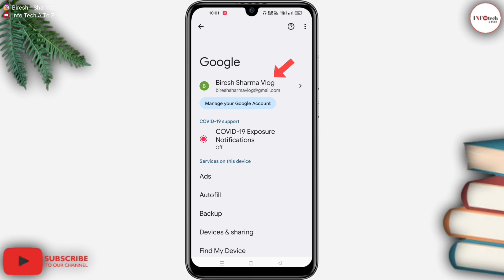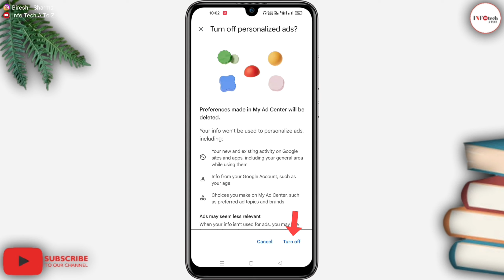Google recommend ads 😲 | Recommend Ads कैसे बंद करें हमेशा के लिए ? Ads Problem कैसे बंद करें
mobile screen पे automatic आनेवाले ads को कैसे बंद करें
विज्ञापन कैसे बंद करें
स्क्रीन ऐड कैसे बंद करें
मोबाइल पर ऐड कैसे बंद करें
मोबाइल में ऐड कैसे बंद करें
व्हाट्सएप पर ऐड कैसे बंद करें
मोबाईल में आ रहे ads को कैसे बंद करें
विज्ञापन कैसे बंद करें youtube
मोबाइल में एड्स को कैसे बंद करें
मोबाइल पर आने वाले ऐड कैसे बंद करें
फोन पर आने वाले ads को बंद कैसे करें
यूट्यूब पर विज्ञापन कैसे बंद करें
यूट्यूब में विज्ञापन कैसे बंद करें
यूट्यूब विज्ञापनों को कैसे बंद करें
facebook and google ads expert
facebook ads
facebook recommending to combine adset
combining facebook ads adset
is it good to combine adset in facebook ads
मेटाबॉलिज्म कम कैसे करे
skyworld ads income per day
facebook ads tutorial for beginners
complete facebook ads course 2021
हमारी पेशियों में अकड़न कैसे आ जाती है
ads view income
mobile me ads ko kaise band kare
disable ads from realme phones
reamove ads from all realme mobile
google ads
google ads tutorial
aaron young google ads
google ads 2023
google ads recommendations
google ads optimization
google ads tips
google ads strategy
google ads recommendation
google ads tutorial 2022
google ads gringa
google ads for beginners
how to use google ads
google ads training
google ads na gringa
google ads tutorials
google ads optimisation